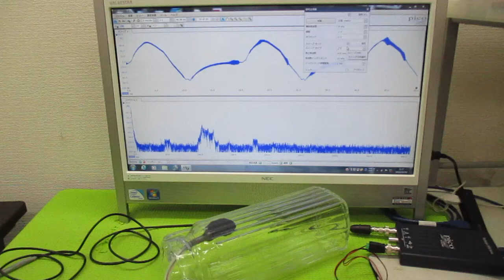超音波発振による相互作用を考慮した「超音波制御技術」 ultrasonic-labo